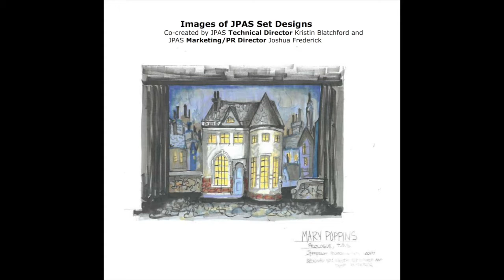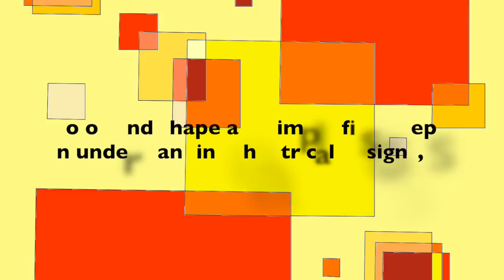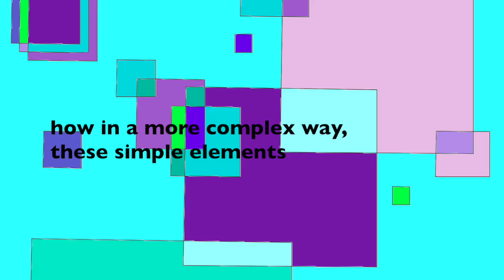Design Elements 101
Designs of theatrical elements start small. Simple shapes and color create the patterns that combine to form the sets, costumes, and more in a production.

Did you know that JPAS has an archive of arts integrated study companions associated with our Arts Adventure Series program for students?

designed by Karel Sloane-Boekbinder

Link to patterns in the video to color in yourself!